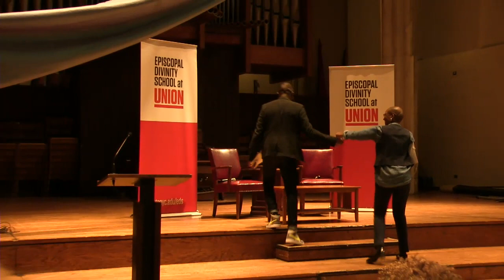No Ashes in the Fire Live Stream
Darnell Moore will join Dean Kelly Brown Douglas on Wednesday, September 18, at 6:00 pm EST, in James Chapel for a conversation about his spiritual memoir which tracks his journey from Camden, NJ to Ferguson, MO – including his years at Princeton Theological Seminary.

Moore's story traverses many intersections that must be theologically wrestled with – race, poverty, sexual identity, toxic masculinity – and the ambiguous role that faith often plays in these journeys. For anyone studying to become Christian minister, in particular, his honest witness calls us to grapple with the long shadow of patriarchal and heterosexist biblical interpretation and theology. His story is made all the more powerful by the way he connects his own personal liberation, his coming out story, to his role as one of the early leaders of the Black Lives Matter movement.